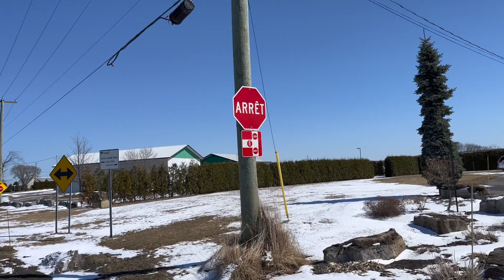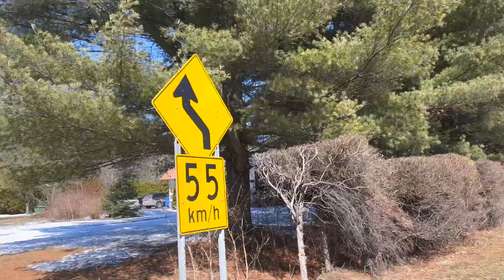Promenade en auto dans le coin de Mascouche, QC, Canada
Bienvenue! Aujourd'hui, nous partons en auto pour vous montrer la campagne canadienne.